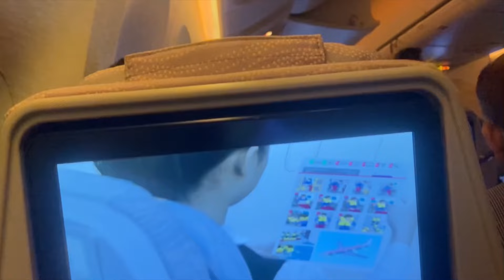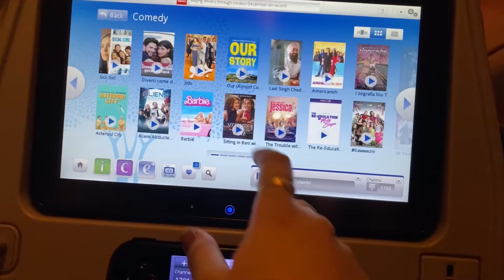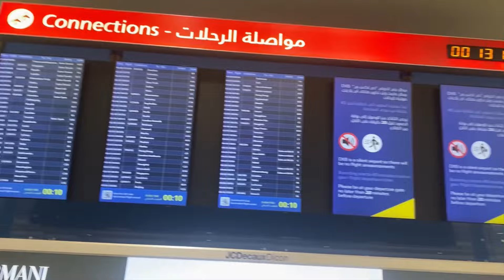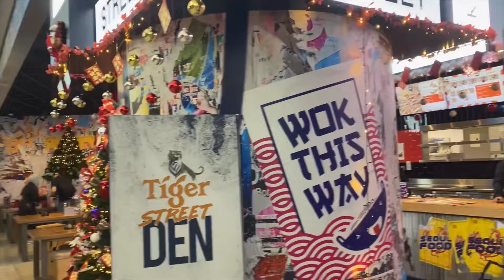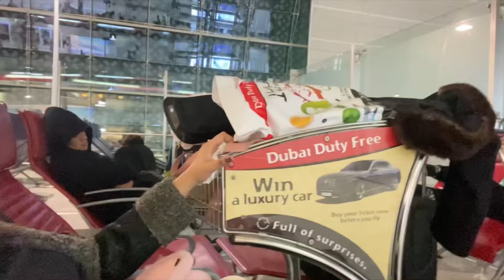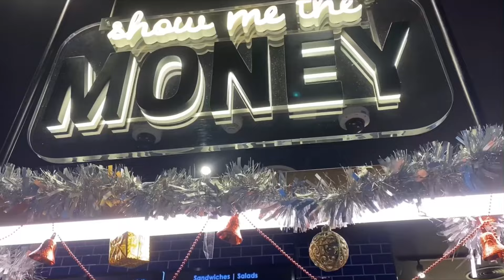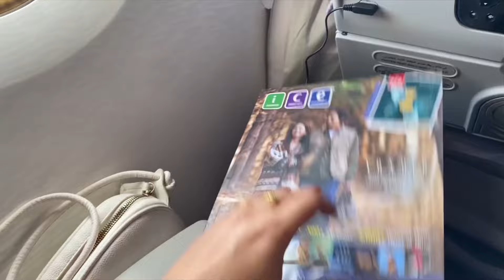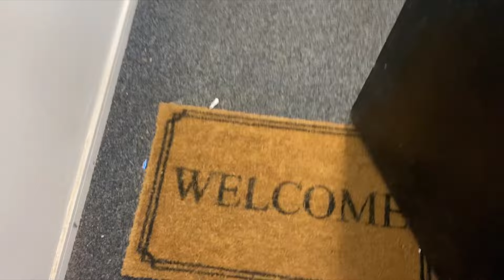My first solo international travel | let’s go to UK | travelling vlog ✈️🇬🇧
This is my first vlog of my solo international travel from pakistan to UK.